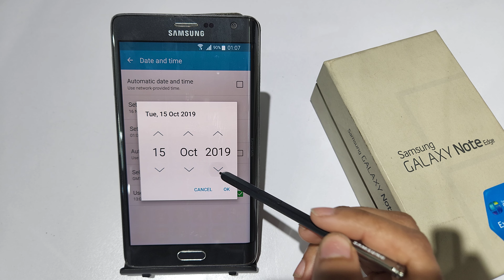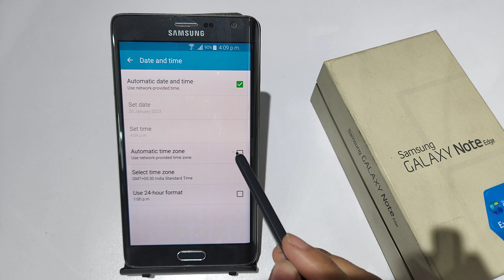How to set date and time setting Samsung galaxy note | Samsung Galaxy time problem solve kaise Kare